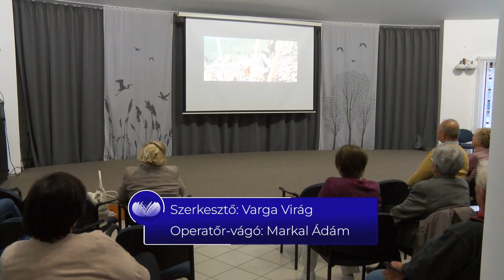Zene a világirodalomban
Kiss Tamás karnagy vetítéssel egybekötött előadása Gyenesdiáson